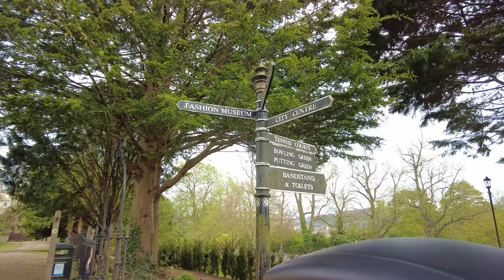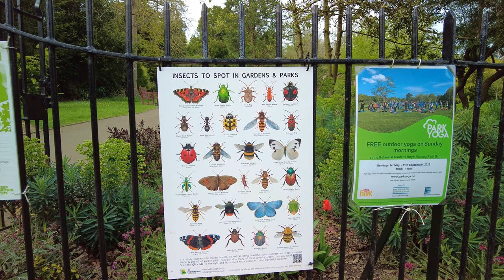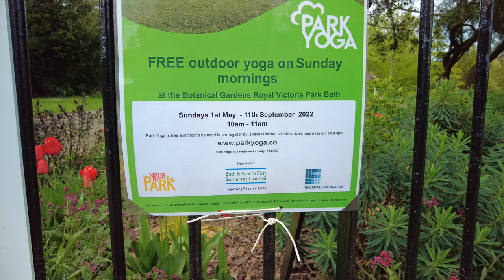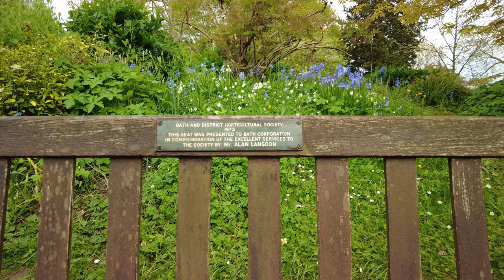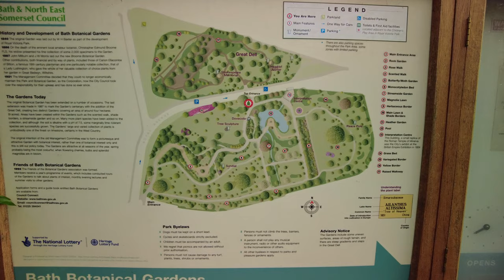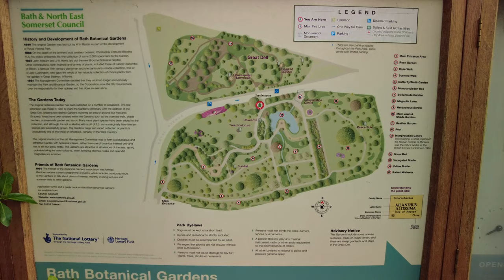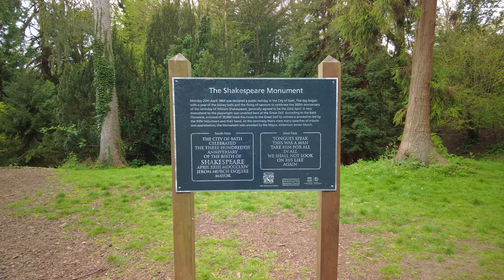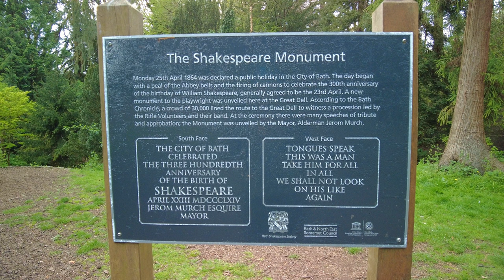Bath City and the Royal Victoria Park Walk, English Countryside 4K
No talking, just walking. Exploring the English Countryside. A nice gentle walk around Bath City. Starting at Queen square we head up to what is known as the 'Circus' and then along to the Royal Crescent. We then walk around the Royal Victoria Park and through the Botanical Gardens...  A lovely walk. Do enjoy :)

My 113th of hopefully many YouTube Walks.

Time and date of walk: 4:30pm 19th April 2022 English Spring
Dave's walk difficulty rating: 1 / 5 Easy enough
Dave's walk beauty rating: 5 / 5 Perfect!
Distance of this walk: 5,860 Steps 2.30Miles / 3.70 km
Weather: Quite reasonable..

Total hours of my videos watched: 467,545 Hours = 19,481 Days = 53.37 Years!

Starting point of walk on what3words:  ///danger.crash.translated

And a big shout out to all past and present YouTube Channel Members!
DebYouTaunt
Geoffrey Lautrup
Erbing
Keith Smith
Kerry Wild
Mehernosh Pajnigar
Ray Atkins
R.Moon
Michelle
Albert Plathottom
Crazypillsmandatory
Byron Tate
mjm
Jarmosguitars
Ever Herry
Andrew Triska
Dan Cleasby
Linda Posson
Alfred Ford
Edu Eyland
Jasmine Chang
Jonathan Thomas
Marie Jackson
Kaley L
Robert Mitchumx
Yafit M
Tom Sealey
Nadia Melmont
Ash

▬▬▬▬▬▬▬▬▬ஜ۩۞۩ஜ▬▬▬▬▬▬▬▬▬
▬▬▬▬▬▬▬▬▬ஜ۩۞۩ஜ▬▬▬▬▬▬▬▬▬